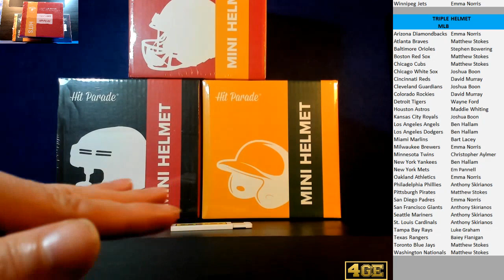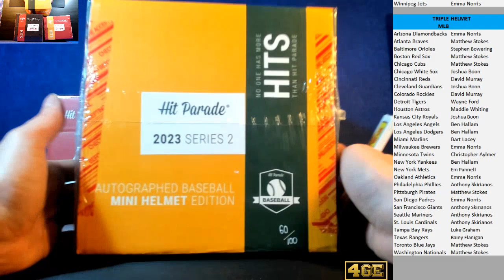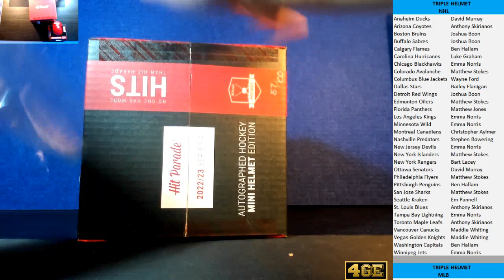4 Good Edges - 22/23 Hit Parade Auto NFL, MLB & NHL Mini Helmets REPLAY